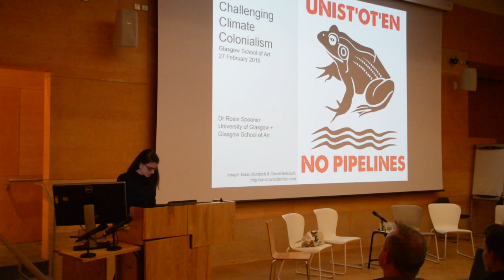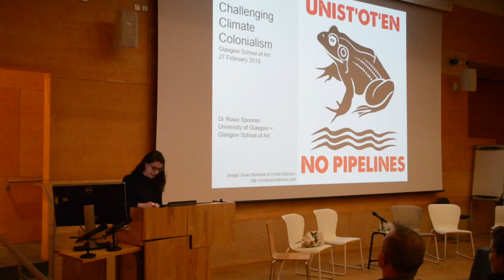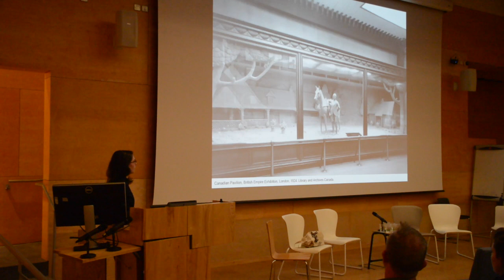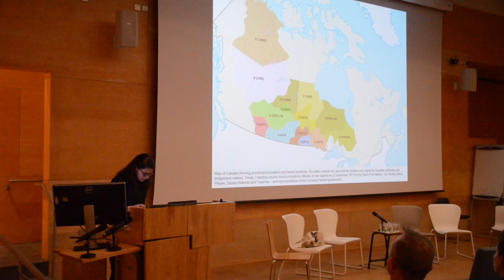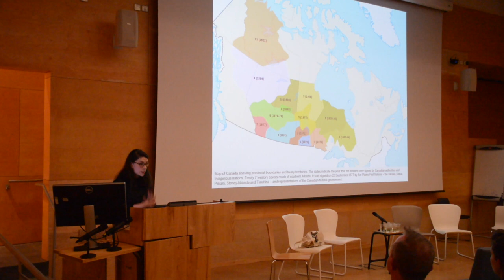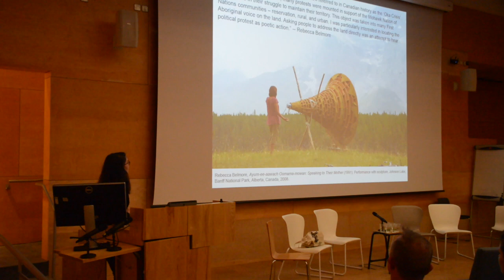Climate Colonialism 2 Dr Rosie Spooner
A presentation as part of our "Challenging Climate Colonialism" seminar, held at Glasgow School of Art on 27 February 2019. With thanks to Cameron Mackay for videography and editing.